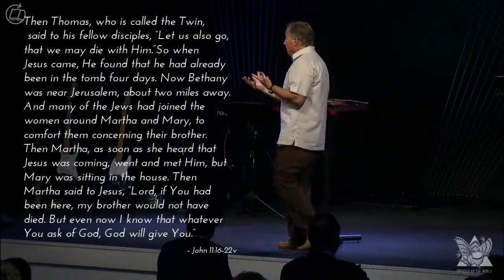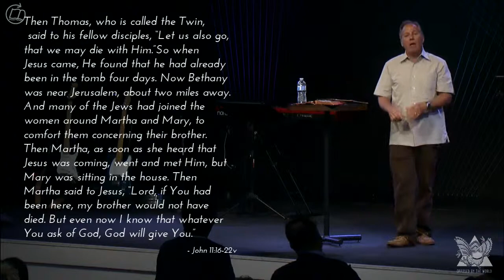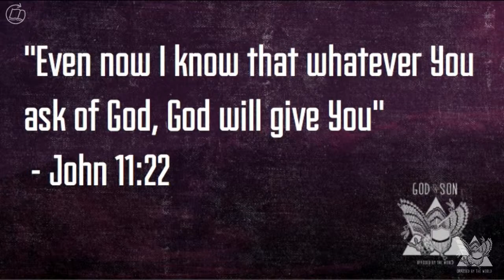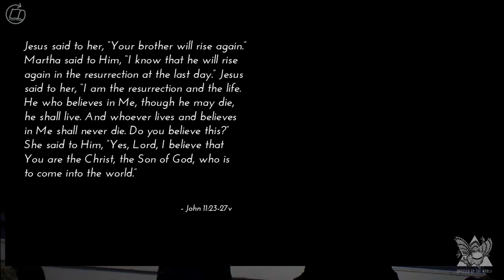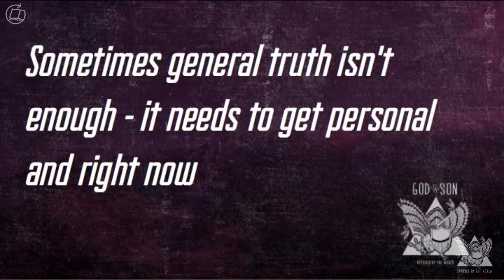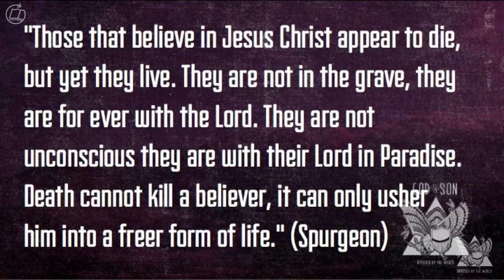God The Son 27, John 11:1-27, Opposed by Grief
Pastor David leads us through Jesus response to his friend Lazarus' death and Mary's ultimate faith that He is the Christ.